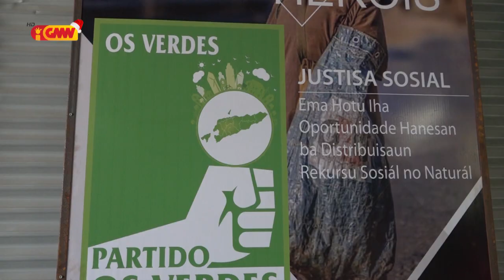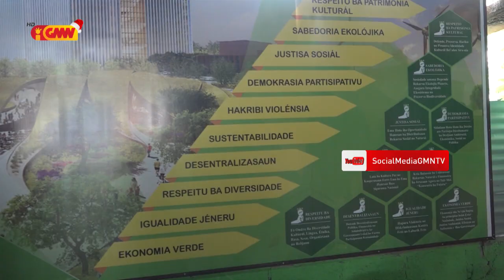Os Verdes ho Fitun sei kompleta rekezitu iha tempu badak